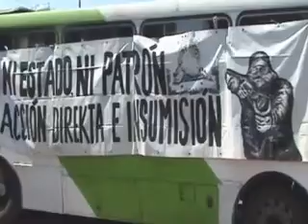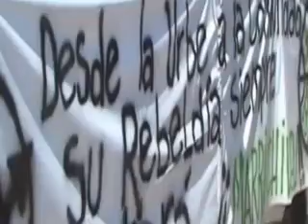Funeral de Juan Cruz Magna 17 de diciembre 2008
Funeral del joven poblador juan cruz magna